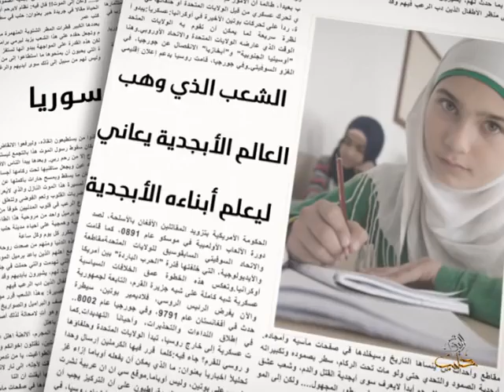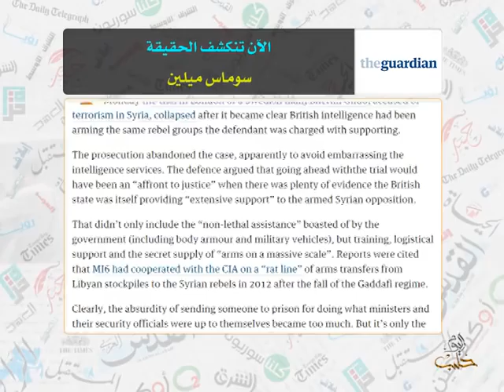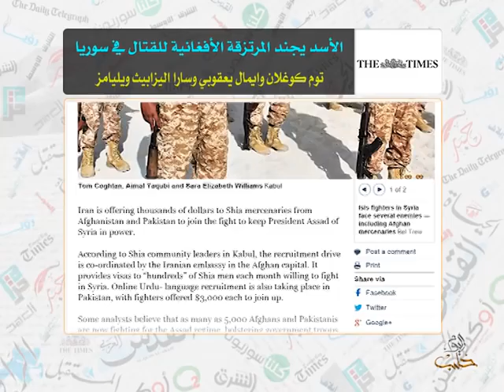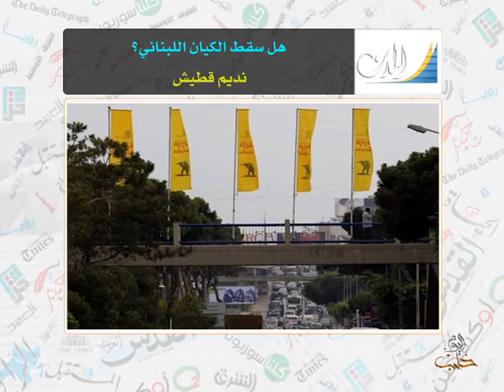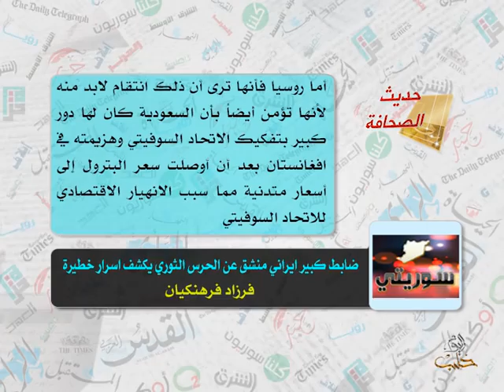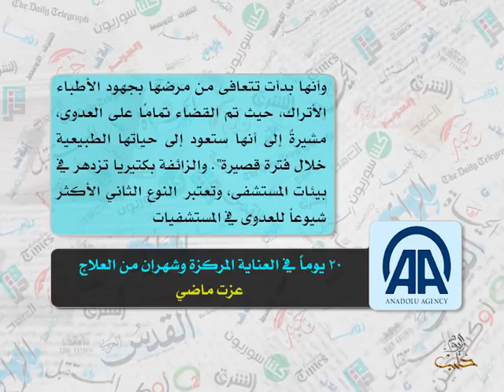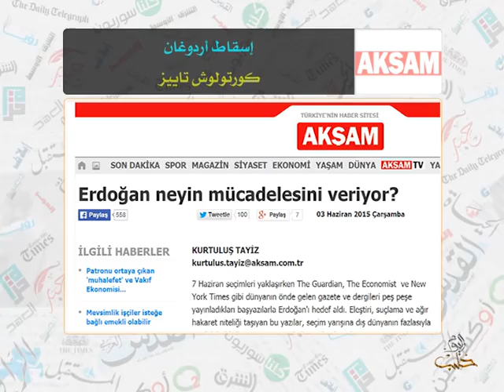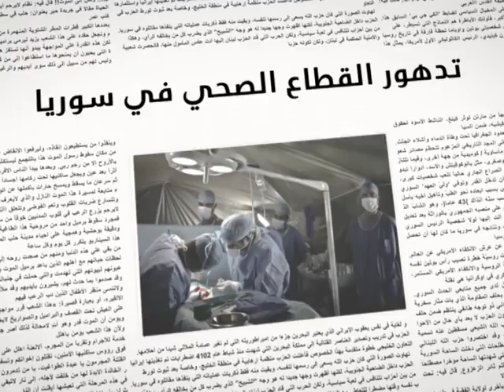حديث الصحافة 6 6 2015